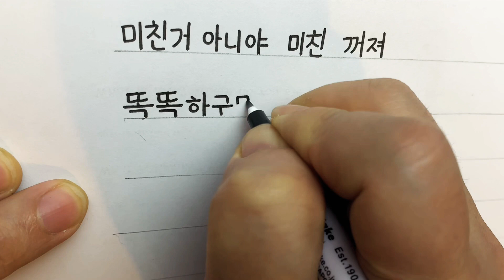Neat Korean handwriting with Kuretake 지대넓얕 김도인 어록 모음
지대넓얕의 귀염둥이 김도인님의 어록 모음입니다.

These quotes are from Kim Do In. If you can understand Korean please listen to podcast "지대넓얕 JDNY"

Pen: Kuretake Journal & Title
Paper: Rhodia